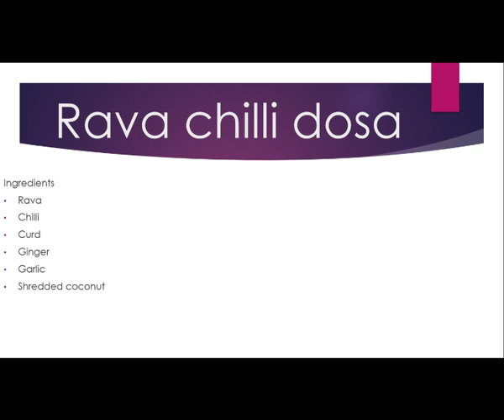rava chilli dosa